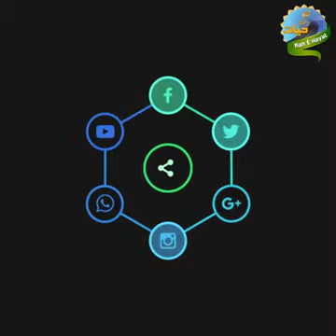जब बाप मर जाता हैं,सब अजनबी हो जाते हैं....